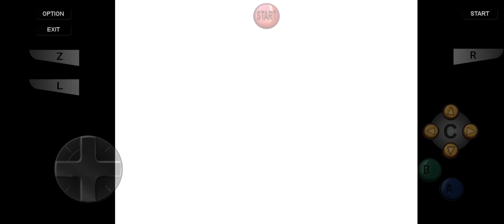Summertime Madness 2024 - Jesse Driver vs. Sam Branham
Jesse and Sam kick off Summertime Madness!